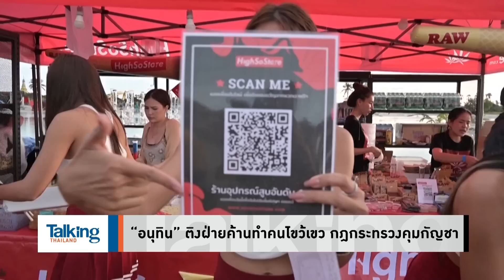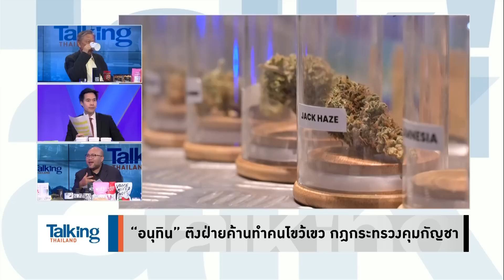ภูมิใจไทยไม่รอบคอบนโยบายกัญชาตั้งแต่แรก ไม่แปลกหรอกที่จะถูกพรรคอื่นเตะตัดขา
รายการ Talking Thailand  ประจำวันที่ 11 พฤศจิกายน 2565

พ.ร.บ.กัญชาฯ ยังถูกขวาง “อนุทิน” ไม่หวั่น ออกประกาศกระทรวงสาธารณสุขมาอุดช่องโหว่ก็ได้ แต่...จะทำแบบนี้ไปเรื่อยๆ ไหวหรอ?